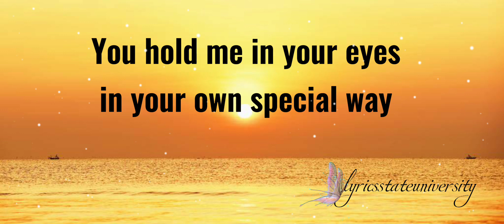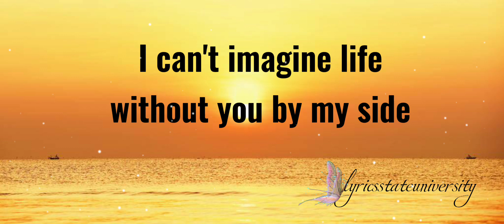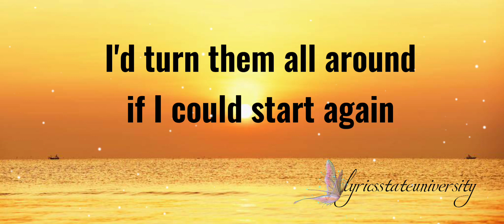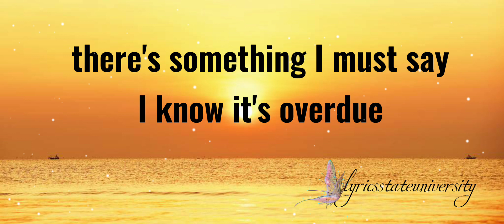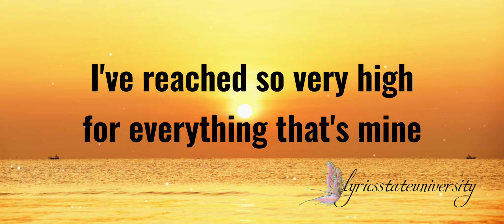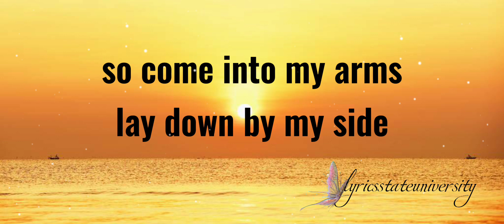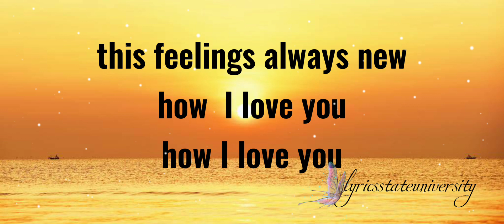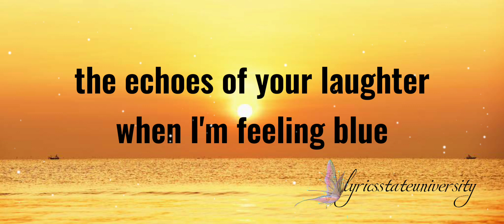HOW I LOVE YOU - ENGELBERT HUMPERDINCK lyrics